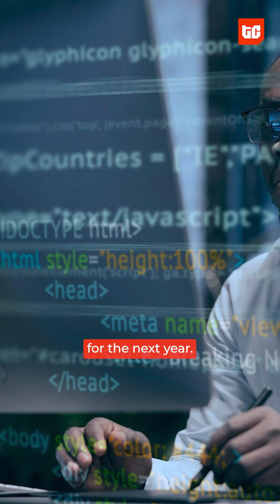Why Microsoft is scaling back its Nigerian operations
Microsoft is shrinking its office in Nigeria and moving more roles to Kenya.

What does this mean for the company’s Nigerian operations?  Watch this video to find out.